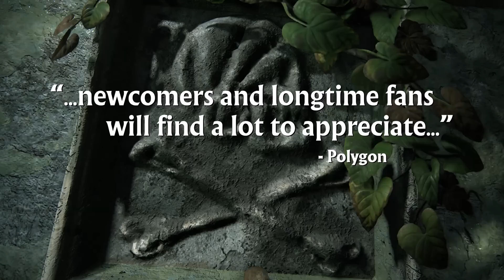Mamy oficjalną zapowiedź The Sims 5! FLESZ - 19 października 2022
Stało się! W końcu zapowiedziano istnienie The Sims 5, choć póki co nazywa się to Project Rene. Poza tym dziś kilka słów o Silent Hill, Callisto Protocol, Overwatchu 2, Uncharted na PC oraz Modern Warfare II.

00:00 Intro
00:09 Premiera Uncharted: Legacy of Thieves na PC
00:33 The Callisto Protocol bez opóźnień
01:00 Silent Hill już dziś o 23:00
01:29 Gracze chcą lootboksów w Overwatch 2
01:54 Project Rene to The Sims 5
02:23 Preload i early access do Modern Warfare 2
02:49 Outro